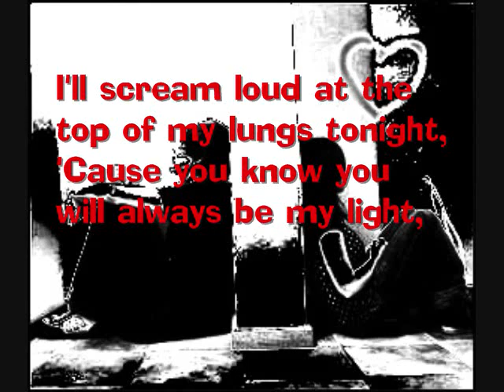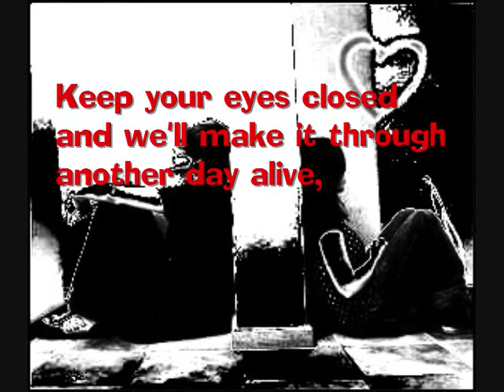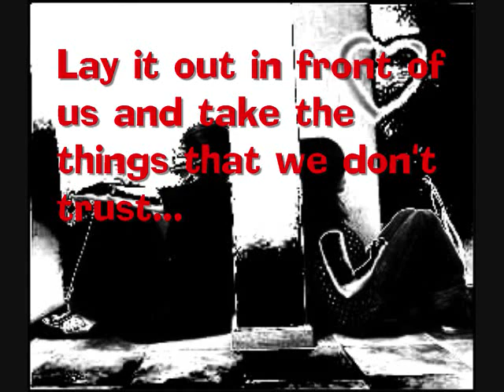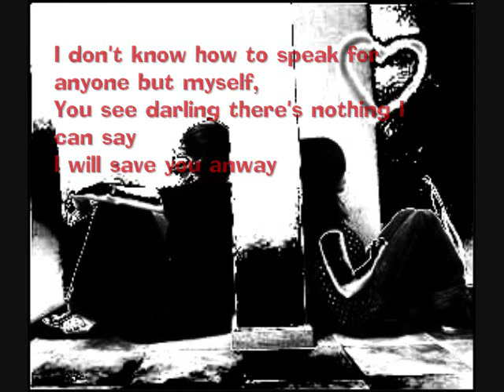I'm Afraid of Losing You Lyrics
A Rocket To The Moon